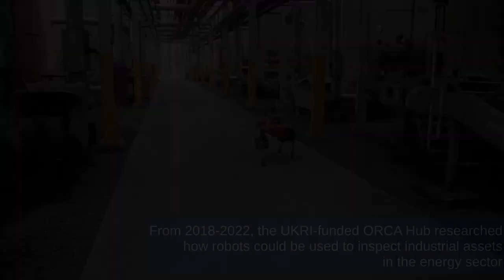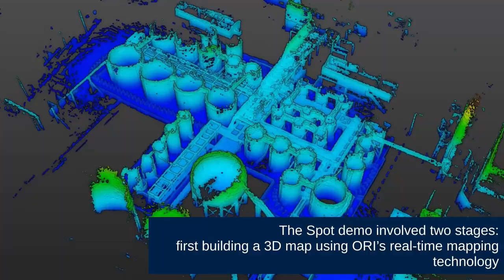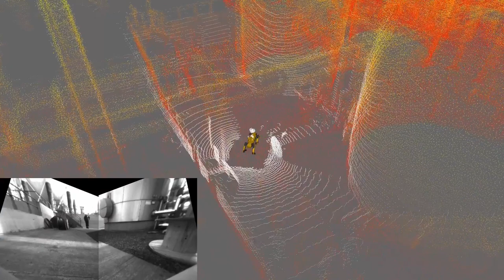Inspection of Energy Facilities with Legged Robots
In Spring 2022 our group demoed ANYmal and Spot carrying out automated inspection at Chevron's Blending Plant in Ghent, Belgium.

This demonstration was coordinated by the EPSRC/ISCF ORCA Hub and the Net Zero Technology Centre. It marked the culmination of the 4-year ORCA Hub - which developed robotic systems for inspection of assets in the energy sector.

This trial marked the first demonstration of quadruped robots on an Chevron site in Europe. Many thanks to all the partners for helping to enable this trial - in particular David Wavell from ORCA Hub.

Spot team lead: Maurice Fallon
ANYmal team lead: Ioannis Havoutis